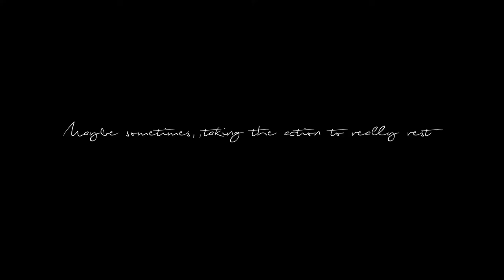2 Days 1 Night at Mountain Valley Resort & Crystal Hill (Kundasang)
Camera use: Canon G7x Mark II